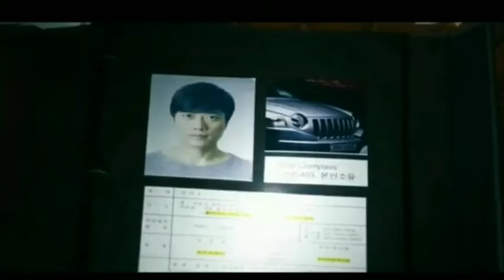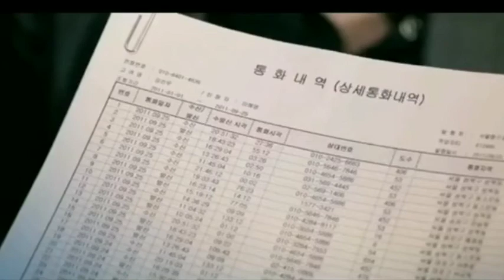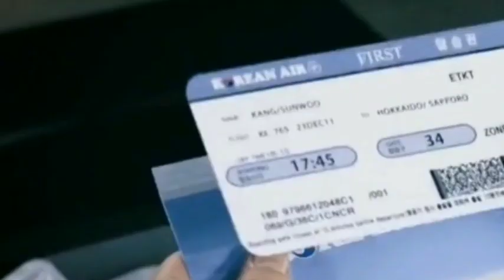The scent (2012) korean movie full explained in hindi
this video is the explanation of the movie